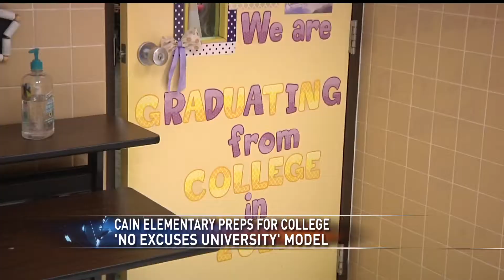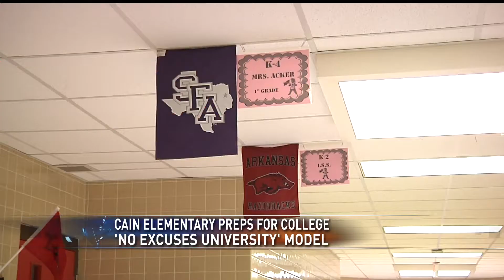Cain Elementary students learn college life through "No Excuses University"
As you walk down the hallway of Cain Elementary in Whitehouse, the walls are covered with pennants, mascots and flags from universities across the country. The students are getting a head start on learning about college life. That's because they're implementing the "No Excuses University" model.